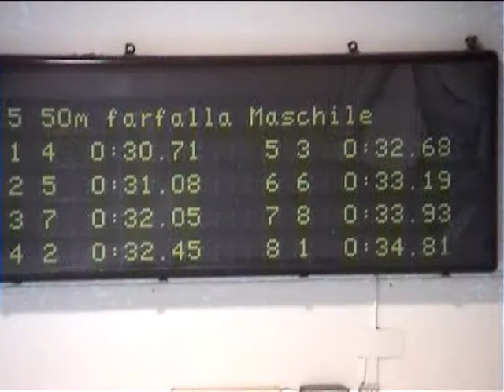Nuoto Master Bolzano: 50m farfalla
bozen 15/01/2012  master trofeo dolomiti